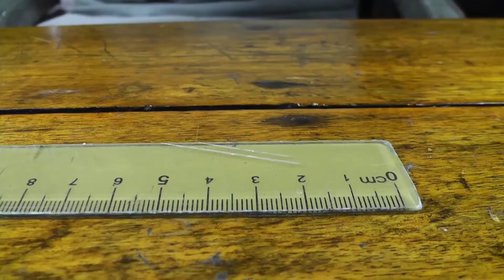HOW TO MAKE SKATEBOARD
Hi guys . Today we are going to design a sport game called "Skateboard" they are very easy to do and I believe you can do it.